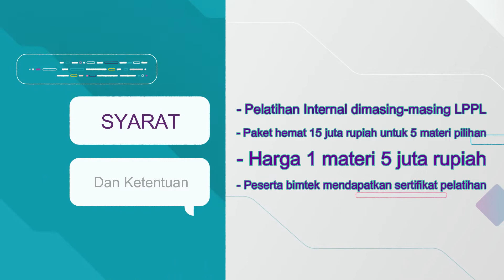Bimbingan Tehnis SDM Radio-Televisi Indonesia Thn 2022,Hub.082186518954-081271642545(Bang Hens).